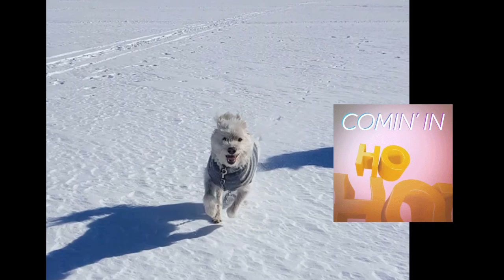EXPLORE a FROZEN Lake with TOBY in GUNNISON CO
Follow Toby on a Tour of Blue Mesa Lake in Gunnison, CO. The lake was FROZEN and it was AWESOME!